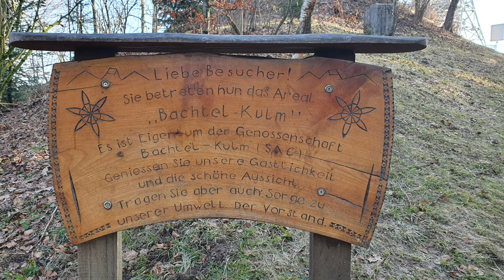Bachtel, Switzerland |4K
Bachtel is a mountain of the Appenzell Alps, located between Hinwil and Wald in the canton of Zurich. It lies approximately halfway between the Schnebelhorn and Lake Zurich. On the summit is the Bachtel Tower, a 60 metres tall radio tower. The Bachtel range separates the Töss and Glatt basins.

There is a direct train from Zurich main station (Zurich HB) which is S14 until the Hinwil station then from there either we can hike for about an hour and half or two or we can also take the bus number 875 until the 4th Bus stop and from there we can hike upto 30 - 45 minutes to reach to the top point.

Amazing mountain to see all over Zürich. Gorgeous landscapes and panoramic views, if the weather is right. Great for a small Weekend hike or biking. Bring your own food, its a little bit pricy in the restaurant. There are some benchrs for a lovely picnic in the shadow. The tower has no entry fee.